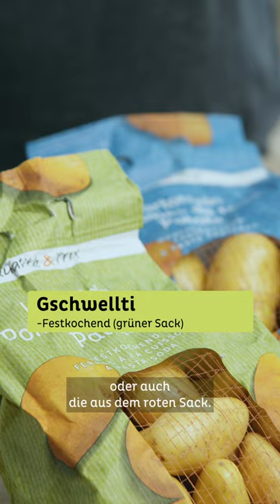Welche Kartoffeln für Rösti? - Tipps & Tricks von Betty Bossi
Stehst du auch manchmal ganz verunsichert vor dem Kartoffelregal im Supermarkt und weisst nicht, welche Kartoffeln sich nun für dein Menu eignen?

Dafür gibt es einen einfachen Trick, den dir Thomas im Video verrät.

Du möchtest mehr Tipps & Tricks für die perfekte Rösti? Dann schau dir die anderen Videos unserer Serie an